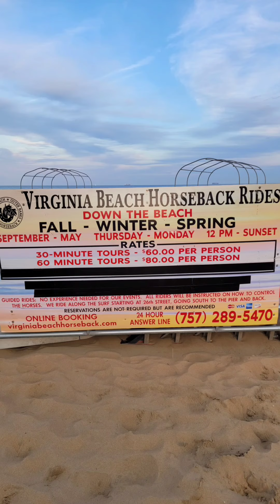horseback riding at the beach horsebackriding vabeach #2021